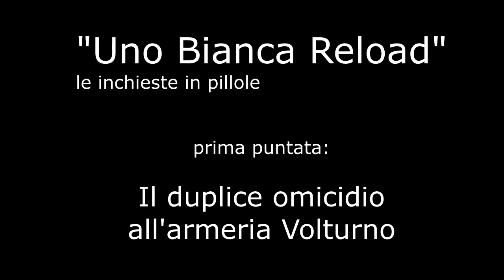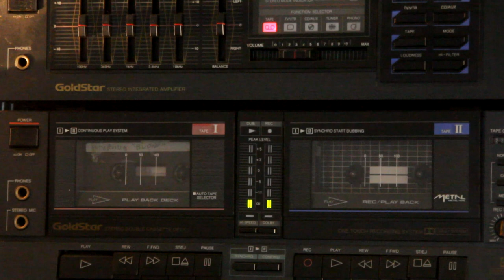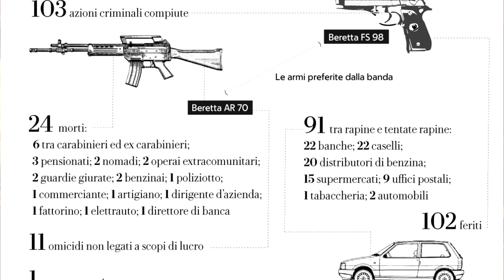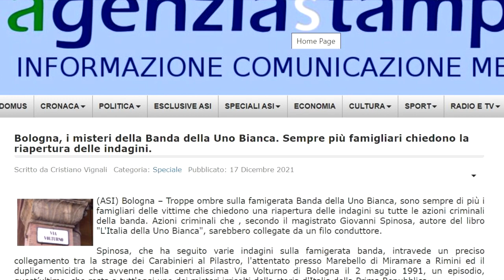UNO BIANCA RELOAD - PRIMA PUNTATA: L'ARMERIA DI VIA VOLTURNO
Uno Bianca Reload è un progetto di mininchieste in 5 puntate, basate su conoscenze e documenti che ho raccolto durante la mia esperienza giornalistica. Alcuni documenti, in particolare quelli audio sono quasi del tutto inediti essendo stati mandati in onda su una radio locale, Radio Città del Capo, solo una volta.
In questa prima puntata si parla del duplice delitto avvenuto il 2 maggio 1991 all'armeria Volturno, a Bologna, in cui i killer dell'Uno Bianca uccisero la proprietaria dell'armeria Licia Ansaloni e il commesso, l'ex carabiniere Pietro Capolungo.
Durante le indagini successive il marito della Ansaloni, Luciano Verlicchi, comproprietario dell'armeria, vedendo l'identikit di uno dei killer disse agli inquirenti: "Questo assomiglia a uno dei vostri". Roberto Savi infatti era un cliente abituale, ma questa preziosa informazione non venne tenuta in conto dagli inquirenti e la banda venne catturata solo tre anni dopo, continuando a uccidere.
Nell'inchiesta presentiamo un documento eccezionale: sentirete un'intervista inedita realizzata nel 1994 al vicedirigente della Squadra Mobile di Bologna che all'epoca seguiva le indagini e che raccolse le dichiarazioni di Verlicchi.
Ma non è tutto: mentre l'identikit di Roberto Savi è precisissimo, quello del secondo Killer non somiglia affatto a Fabio Savi: i testimoni infatti hanno descritto un uomo coi baffi che parlava senza alcun accento, mentre Fabio Savi non portava i baffi e aveva un forte accento romagnolo. lo stesso Luciano Verlicchi in una recente intervista si è detto convinto che a sparare a sua moglie non sia stato Fabio Savi, condannato in quanto reo confesso, ma un'altra persona mai identificata.
In questa puntata infine parleremo del mistero delle armi usate per l'omicidio, confutando la tesi ufficiale sostenuta nel processo.
Uno Bianca Reload si occupa dunque di fatti specifici, di singoli episodi, indagini giornalistiche che seguii personalmente o assieme ad altri colleghi della radio, che vengono ora riattualizzati in base ai nuovi elementi che sono emersi in tempi più recenti.
Queste mini inchieste non portano certezze, non contengono tesi dietrologiche, ma pongono dubbi, facendo emergere tutte le ambiguità e le zone oscure che ancora esistono nella triste vicenda della banda di poliziotti che per sette anni terrorizzò Bologna e la Romagna, lasciando sul terreno 24 morti e 102 feriti.
Uno Bianca Reload è anche un progetto di crowfunding: chi vuole contribuire alla realizzazione può fare una donazione sul sito produzionidalbasso.com, selezionando il progetto "Uno Bianca Reload" e pagando con carta di credito, pay pal o bonifico.
Questa mini serie prevede la produzione di 5 puntate della durata di 25/30 minuti:

Puntata 0. Intro
Puntata 1. L'armeria di via Volturno
Puntata 2. il caso Bravi
Puntata 3. Spari al campo nomadi
Puntata 4. L’inchiesta interna sulla Questura di Bologna
Puntata 5. La cattura dei fratelli Savi